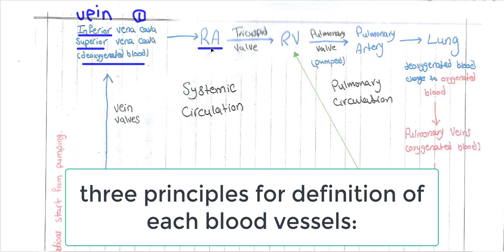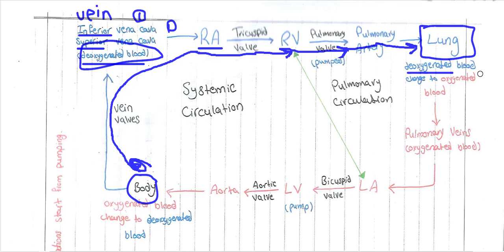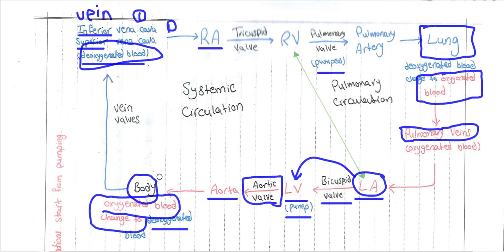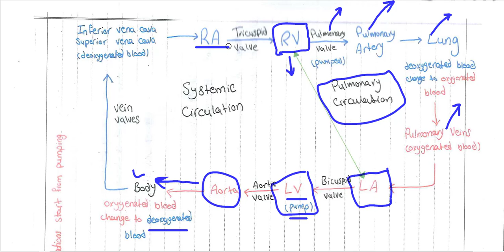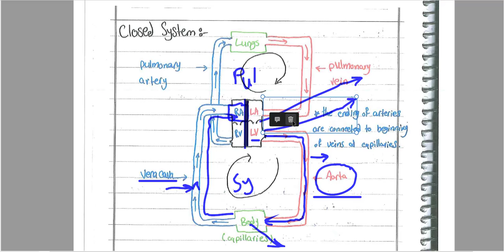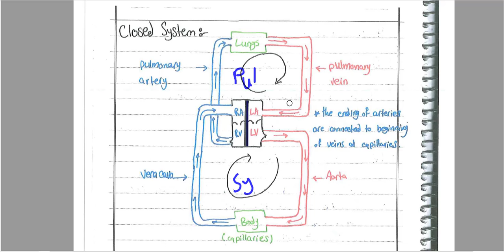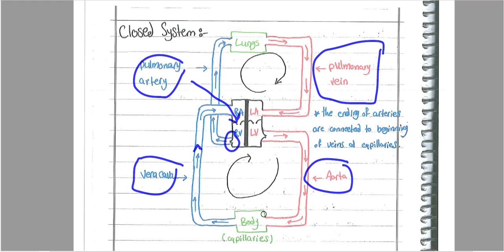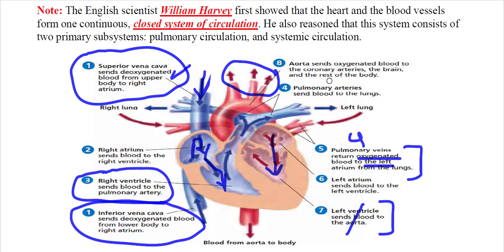chapter two section one lesson three 12th grade systemic and pulmonary circulation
systemic circulation
pulmonary circulation
definition of each vessels